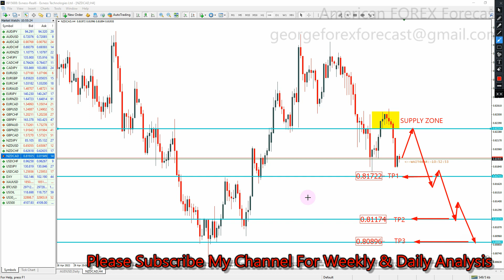NZDCAD American Weekly Forex Forecast 6 June 2022